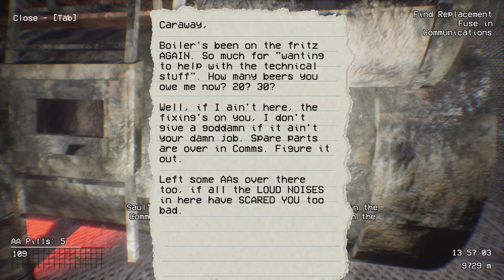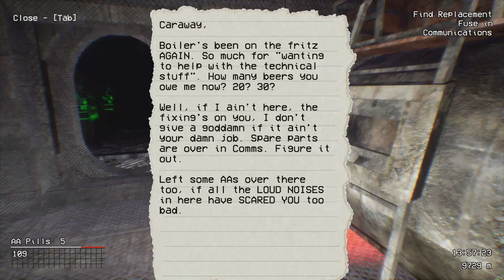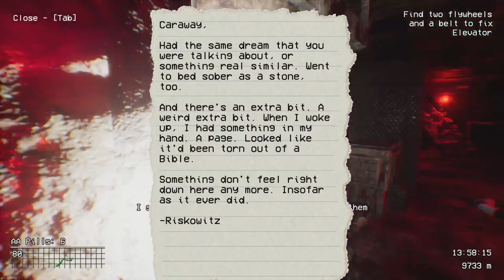[Vidyabum] The Diving Bell [Dread X Collection II]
THE DIVING BELL BY BATHYSFEAR LABS
"Deep beneath the calmly ebbing tides and the crystal blue sky, a research facility sits on the precipice of an unfathomable abyss. Something within the yawning maw has reached out to you. Beckoning you to join them in the cold dark. Can you resist the call?"